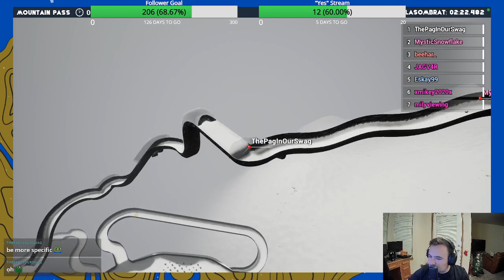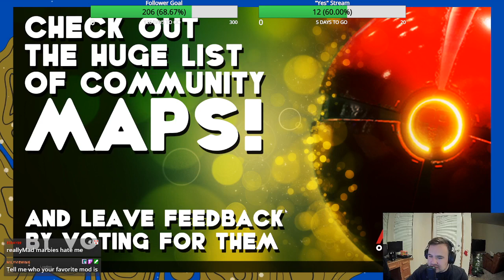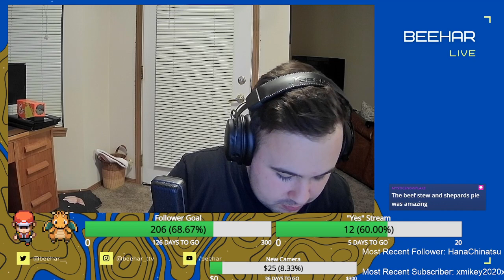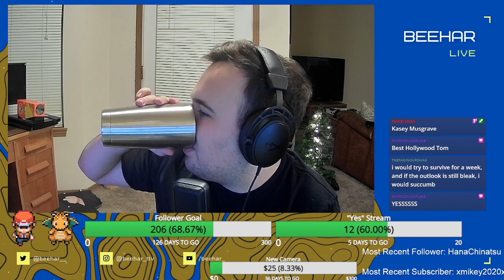Baking a Pumpkin Pie!